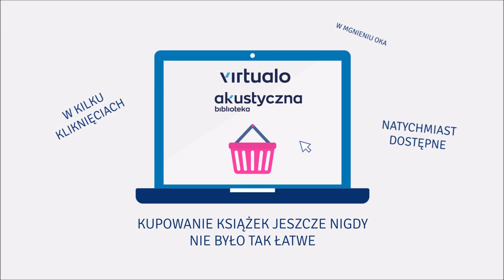Lektura szkolna. Antoni Libera "Madame" audiobook. Czyta Andrzej Ferenc. Całość w linku w opisie